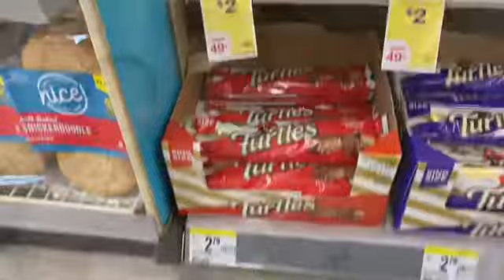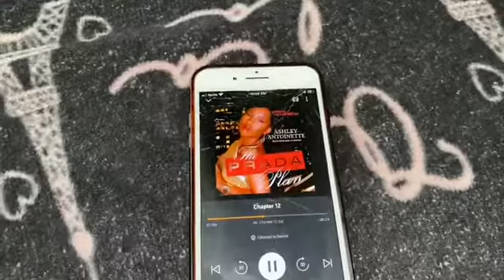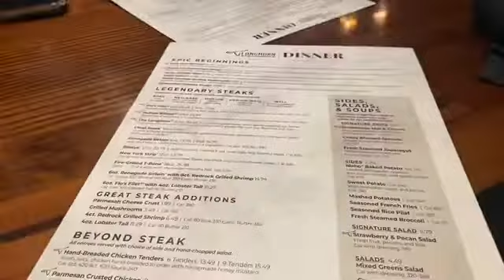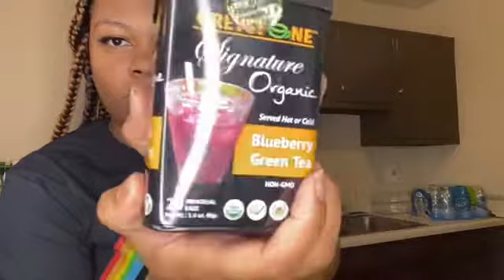Getting Ready for Valentine’s Day🌹￼|trying a new lash style |why do I have a sleepy eye 😂 | lgbt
🍼We’re having a baby 🤰🏽

𝒮𝓃𝒶𝓅𝒸𝒽𝒶𝓉 Shertrice
𝒯𝓌𝒾𝓉𝓉𝑒𝓇  Shertrice